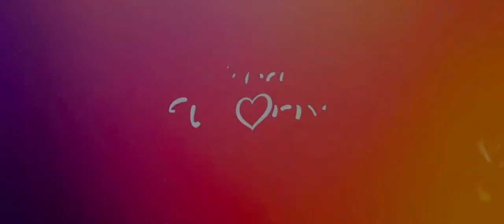🇲🇹REACTION - Ramires Sciberras - Stilla Čkejkna (Malta Junior Eurovision 2024)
I react to the second song of JESC 2024 and It’s MALTA ! 🇲🇹